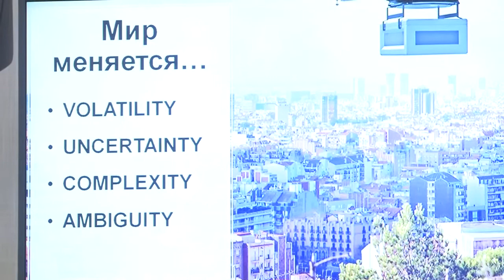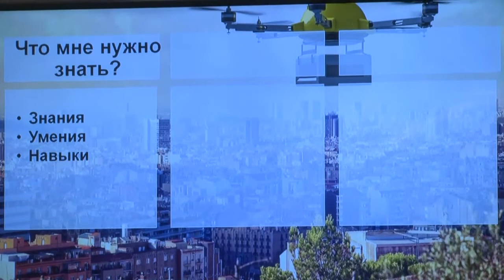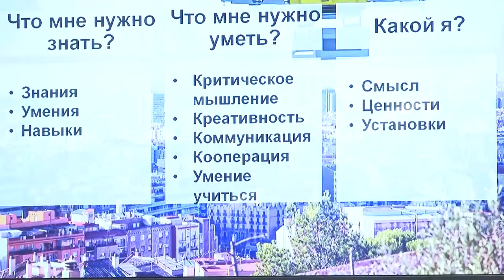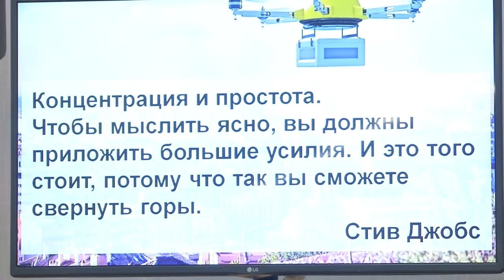Чему учиться, или как я могу помочь себе построить карьеру?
Ольга Красильникова, HR Business Partner в Coca-Cola HBС Россия